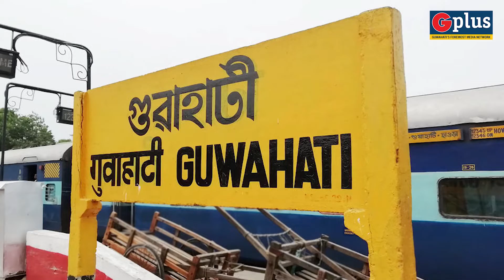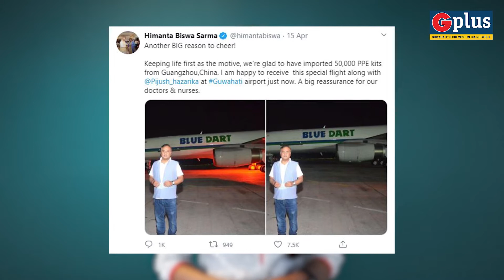Assam's Efforts To Tackle The Coronavirus Pandemic | Guwahati Plus Video Report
To know what was the efforts taken by the Assam to tackle the Coronavirus Pandemic, what the video report!

Category